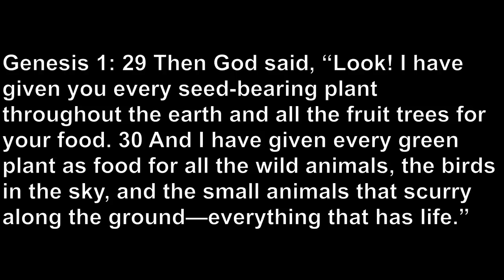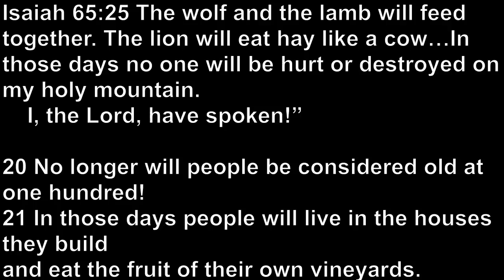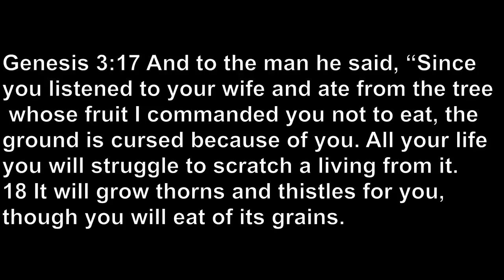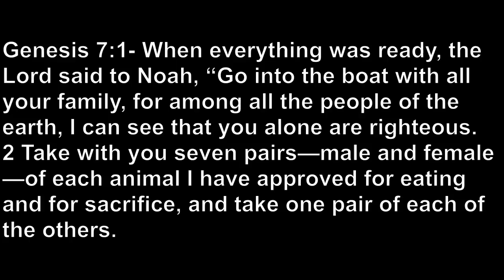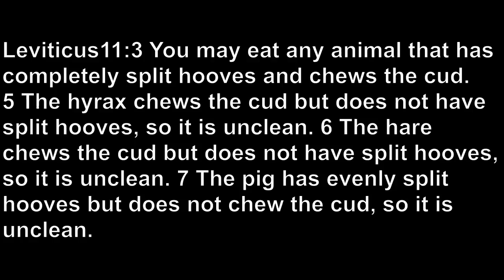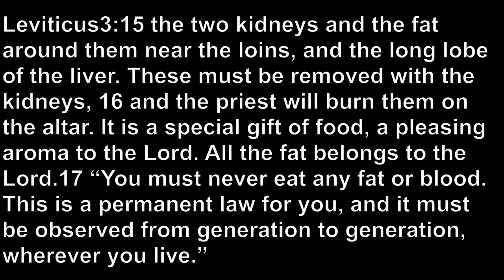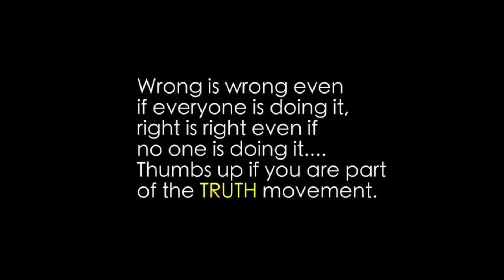Should Christians Be Vegan?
I think that Christianity and veganism are highly compatible. If you’d like to hear and read more discussion about what I think it means to be a vegan, you can watch my previous video, “What is a hardcore vegan?”  I explain that it’s not about being perfect, but rather, just doing the best that you can.

I’d like to discuss the viability of being a Christian vegan – with relation to bible verses to support the case for veganism amongst Christians & also address the commonly referred to Bible verses and arguments that some Christians use to defend meat eating and animal exploitation. These are arguments that I’ve encountered myself – mostly on facebook, and part of it is shared in a previous video.

For more information about the health benefits
Forks Over Knives (documentary available on Netflix or iTunes)
Vegucated
Lectures by Dr Michael Greger of Nutrition Facts
Other documentaries  - Cowspiracy, Earthlings
Podcasts – Rich Roll

My Facebook page and videos will help regarding other channels to check out and recipes, and information.